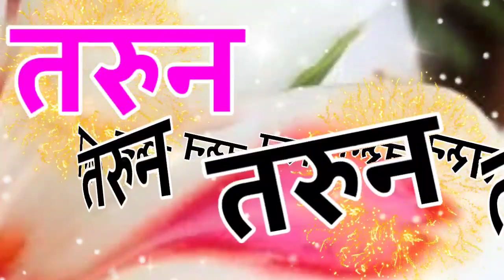तरुण नेम लव शायरी 🌹tarun name ke liye ringtone 🌹 tarun name status